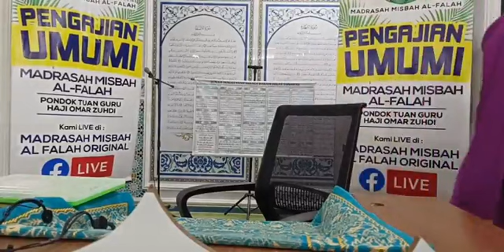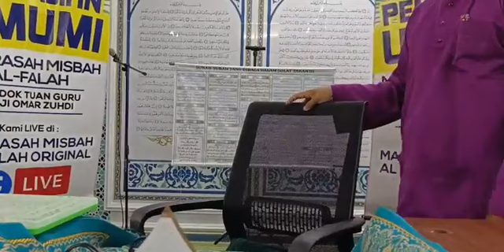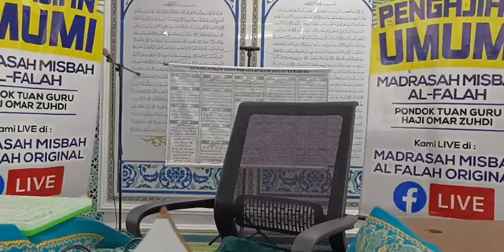Siri 6 Kitab Fitnah Dajjal Karangan Tuan Guru Haji Omar Zuhdi.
Siri 6 Kitab Fitnah Dajjal Karangan Tuan Guru Haji Omar Zuhdi... Disampaikan Oleh Tuan Guru Muhammad Ibrahim...